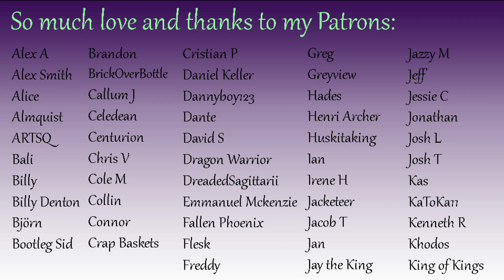Myth-Alignment: Can't Wait to Travel With You Again [F4A][audio][roleplay]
Eventually, we’ll be able to go on adventures again. We just have to be patient!

As a reminder, I'm doing these Myth-Alignments (short, comforting audios) as a little series once a week. They don’t go in any particular order, so enjoy them however you like. I call them Myth-Alignments because myth=nymph, and alignment=getting you to a positive, happier place to start your week. Also it’s a pun, but not a bad one, so it’s fine. :) I hope this helps you feel better, no matter what you're going through!

You can join my Discord server and chat with me in regular VC hangouts, help me figure out what stories to tell next, get early access to my audios, and other fun stuff.

I’m also on Twitter! I tweet music and cat pics and random thoughts, so if that interests you...

The amazing nymph art throughout most of the video was made by the great matsuo95.